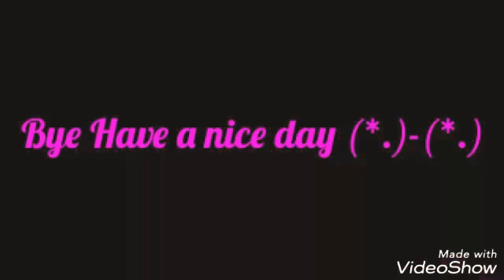Happy ValO'times Day :P